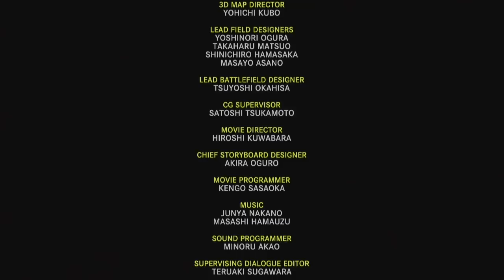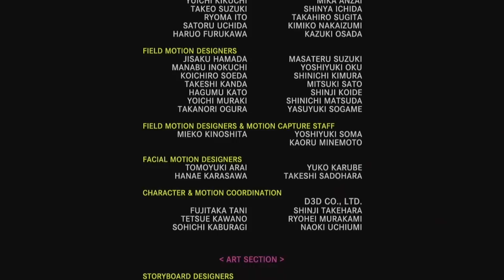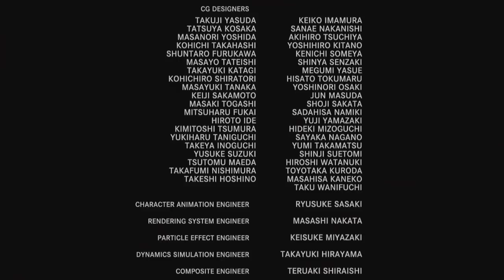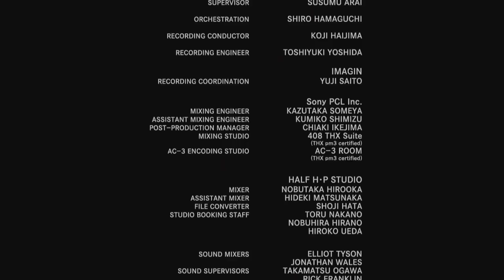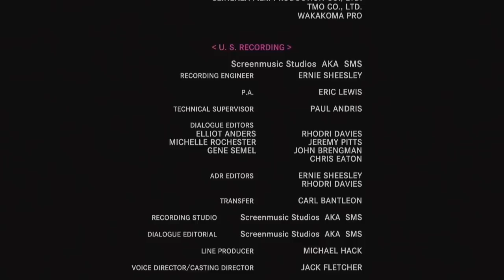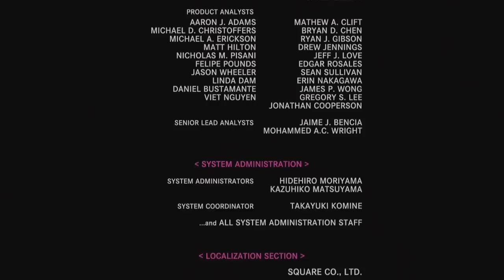Best Friends Play Final Fantasy X (Part 54)